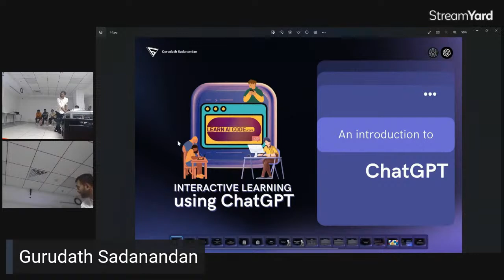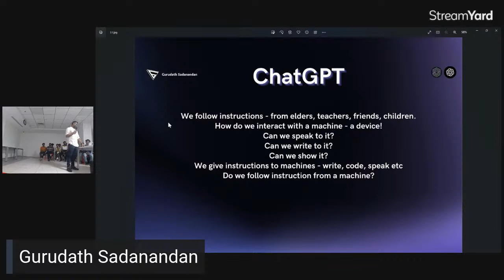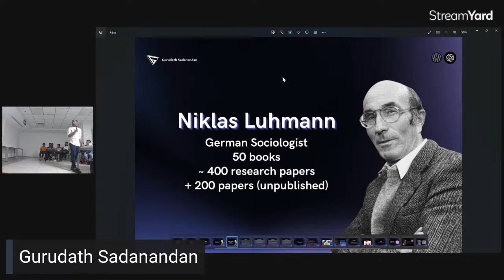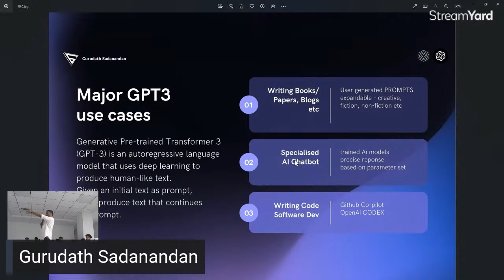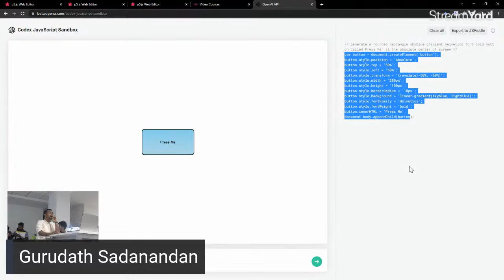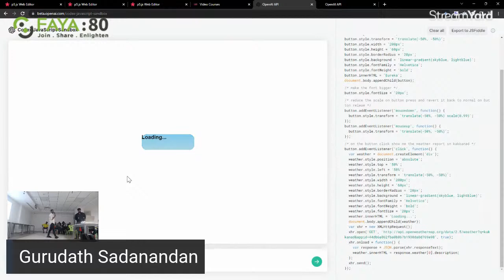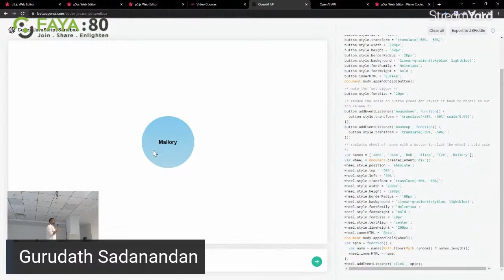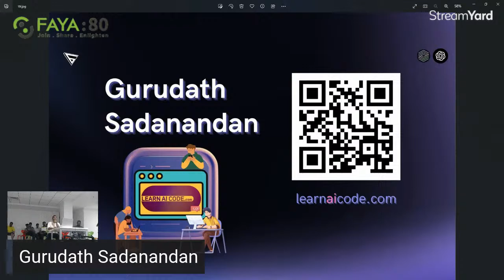Code Any Idea In Minutes | OpenAI Codex & ChatGPT | FAYA:80 Kochi Edition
An introduction to programming using Text to Code AI solution with OpenAI Codex & ChatGPT.

Are you tired of struggling to bring your ideas to life? Do you spend hours coding only to find that your idea doesn't work? Are you an entrepreneur with an idea for a new app or program? Or a student who wants to learn to code? With ChatGPT, you can learn to code any idea in minutes!

Discover the power of ChatGPT and its capabilities in Natural Language Processing and programming using AI. Learn how and why to utilize these features to improve user experience as well as gain invaluable insights into the development and implementation of AI-driven solutions. This is an excellent chance to open you and your core team members to OpenAi technology and equip them with the skills necessary for emerging IT standards, especially in the field of computer science and artificial intelligence. You'll also learn about the latest AI advancements like OpenAi's GPT3 Technology, Dalle, Codex, etc, and how to apply them to your idea.

With this knowledge, you'll be able to take your idea to the next level!

Join us with Gurudath Sadanandan, Founder of Videogrammer, for a talk on “Learn to Code Any Idea In Minutes - An introduction to programming using Text to Code AI solution with OpenAI Codex & ChatGPT”.

    Artificial Intelligence
    Machine learning
    API
    OpenAi Codex
    Javascript
    MAAS(Model As A Service)